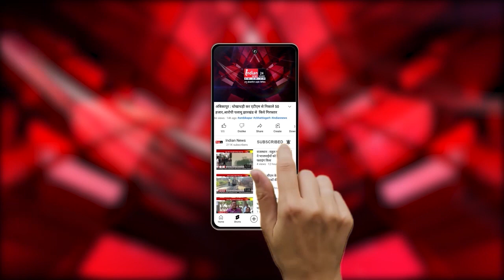CM Shivraj Omkareshwar में करेंगे 108 फीट ऊंची आचार्य शंकर की विशाल प्रतिमा का लोकार्पण।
Our Links